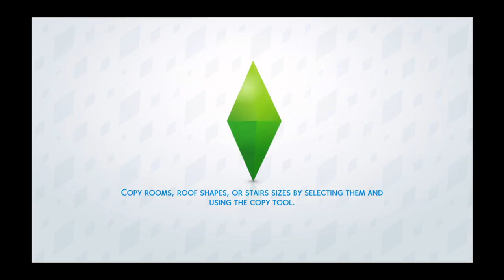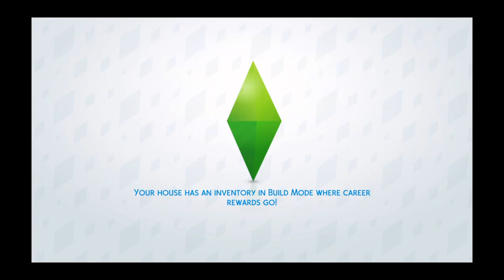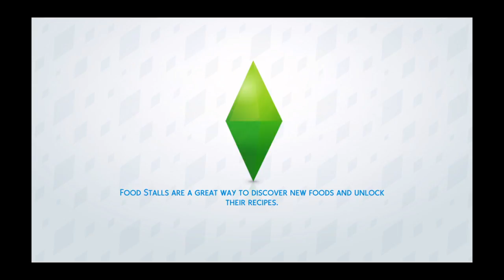The Marstons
Eeeeeeeee